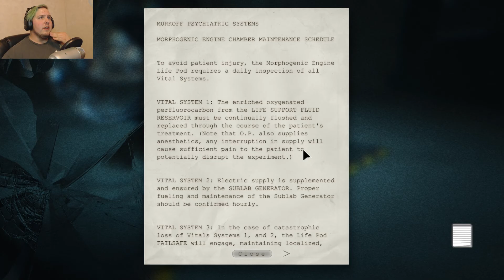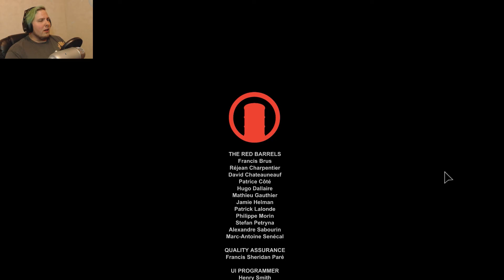THE END!!! | OUTLAST FINALE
Great fucking game!!!

SOCIAL MEDIA!

OUTRO SONG!

Artist : Riot
Title : Loitering